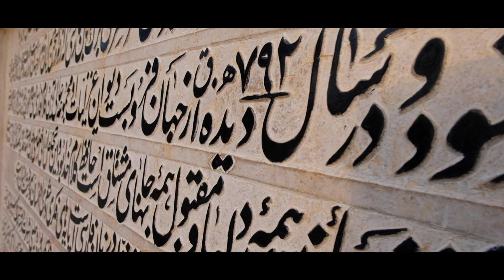Mysteries of Iran - June 2018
Oh, Iran. We know you from the news. Or at least we think we do. My trip to the former Persian Empire changed everything I knew about the country. I felt safe, saw beautiful places and met the most amazing, kind people. I'm glad I got to travel through Iran for three weeks, it was an amazing journey.

Camera: Fujifilm X-T20 16-50mm, 50-230mm